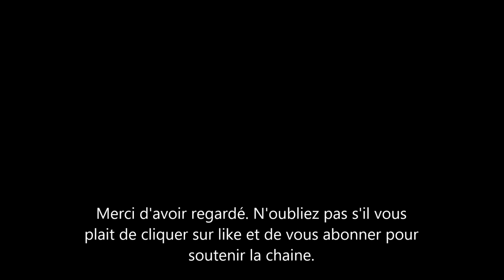Le prince Charles veut se débarrasser de Meghan Markle et le Prince Harry.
ce n'est un secret pour personne que le Prince Charles et son fils le prince Harry ne s'entendent plus. les choses sont devenues tellement dif ficiles que il n'y a plus de communication entre les sussex et le prince charles. et ce dernier dit ne vouloir plus les soutenir financièrement. ce qui est é trange vu que harry et meghan markle ne reçoivent plus d'argent du Duc de Cornouailles depuis au moins 1 an. Charles leur donnait auparavant 2.5 millions d'euros annuels.